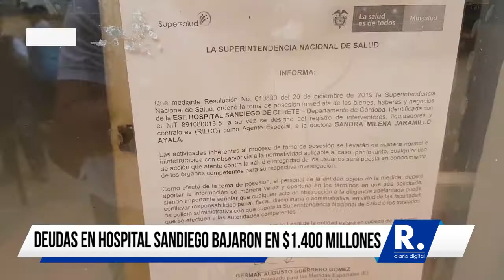Tras intervención, deudas en hospital Sandiego de Cereté bajaron en $1.400 millones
De acuerdo con la Supersalud, existían deudas laborales con los trabajadores de planta, contratistas, bolsas de empleo y subcontratación por 11.552 millones de pesos.

¡Siempre Informando!